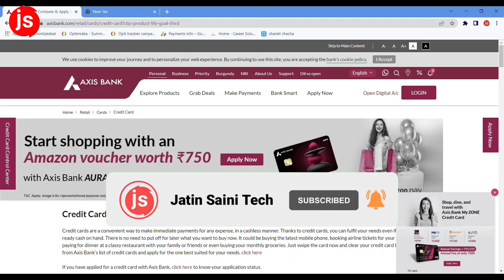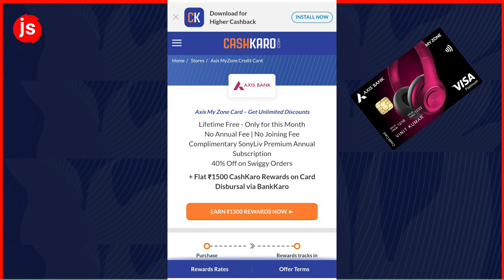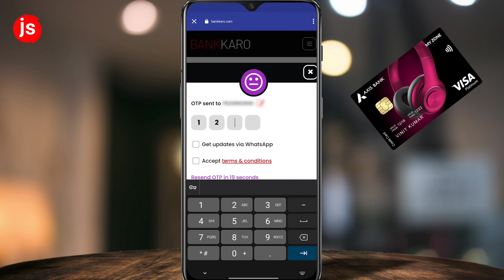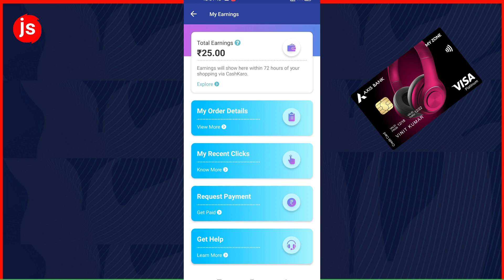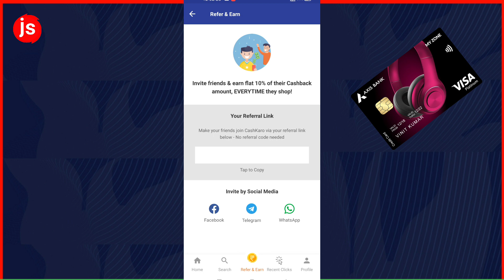Axis Bank My Zone Credit Card Apply Online 2022 | [100% Approval Trick]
Axis Bank My Zone Credit Card Apply Online 2022, the best way to apply is with the 100% Approval Trick. Axis Bank Credit Card

Apply for Axis Bank My Zone Credit Card& get Extraa ₹1500

Axis Bank My Zone Credit Card Apply Online 2022 & (Get Flat ₹1500 as Reward). Axis Bank My Zone
Credit Card is one of the Most Rewarding credit cards. Through Axis Bank My Zone Credit Card on Booking a movie ticket at Paytm 2nd movie ticket is absolutely free. Axis My zone credit card offers a
free Sony liv subscription worth Rs 999 & so many other benefits. The best part is the card gets
approved instantly & comes with lifetime free benefits. This premium card offers exciting benefits & Rs.1500 as a reward

For Rs.25 Instant Bonus REMEMBER: To make 1 transaction from CashKaro within 15 days, to keep
the Rs.25 Bonus for a lifetime

CashKaro is my Favorite trick to buy online, CashKaro helps me to save more over and above the discounts and sales on their website. CashKaro has 1500+ Retailerssuch as Amazon, Flipkart, Myntra,
Ajio

Your Queries -
o Axis Bank My Zone Credit Card Apply Online

Jatin saini ❤️❤️❤️💕💖